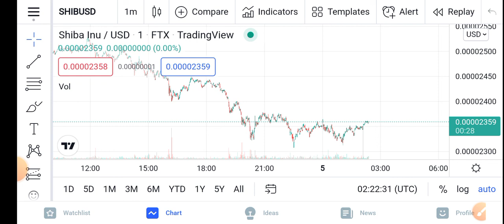Shiba Inu Holders two Mistake || Shiba Inu Price Prediction Updates! Shiba Today Update